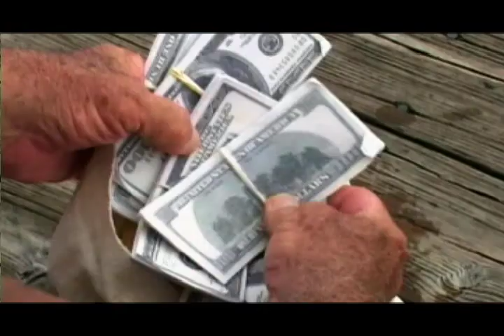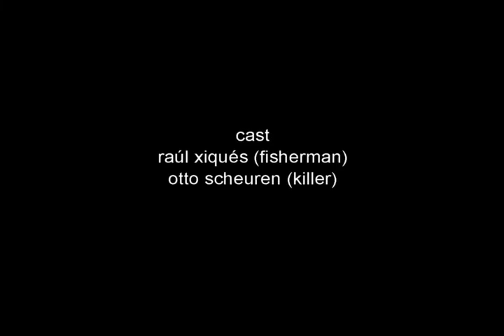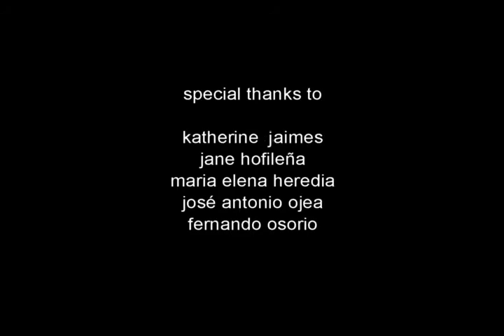Sunday's fishing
Short film I made in Miami for a NY film competition back in 2003. I was really into Stanley Kubrick film aesthetic at that time (wide-establishing shots, static images, unexpected-cold-brutal scenes, etc). About 10 or 7 days from the competition deadline I decided to submit a short, that's why i called it "The Last Minute Productions". A talented friend of mine and a great film editor back then and today, Otto Scheuren, joined me in this little quest and this is the result.
Obviously it was a no-budget short film, i think we used a borrowed Z1 camera, done in an afternoon, and with the mastery talent of veteran venezuelan-cuban actor Raul Xiquéz (an honor for me at that time and still today to have worked with him) who actually didn't like the short film afterwards...maybe he was right!
Otto always proposed to me and had in his mind to edit this short in a totally different way (crop images with animated motions and backgrounds...basically a cool animated short) instead of a "just another short film". I should have listened to him...probably Mr Xiquéz would love it. Maybe someday Otto re-edits it as he originally conceived it...who knows?
Anyways, this is the short we made, very simple (with a dirty lens in the low angle shots), but i think it has "that thing" that I wanted it. It was also the first time I had a short film with original score music on it and the collaboration of talented people like Jane Hofileña, Daniel Durán and Tonio Ojea. Well...I guess the last thing I have to say is...enjoy it!